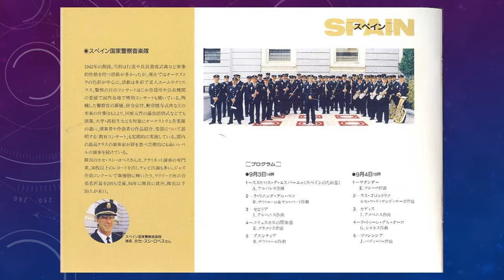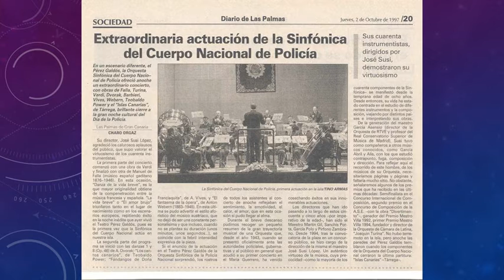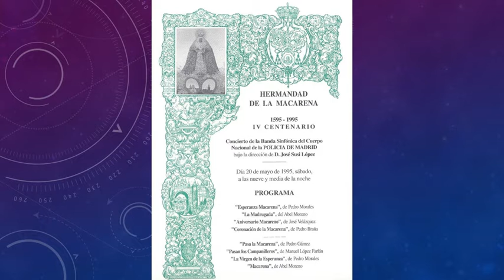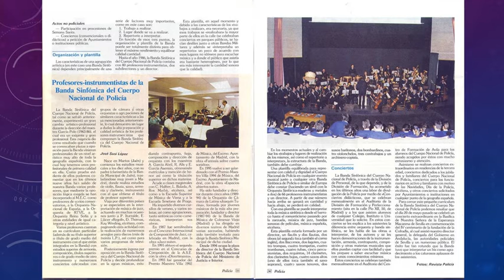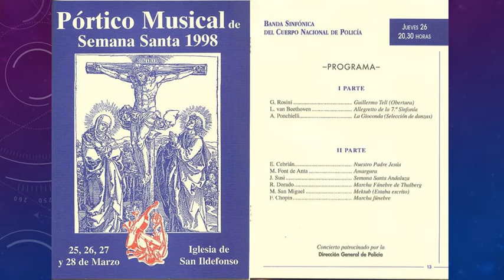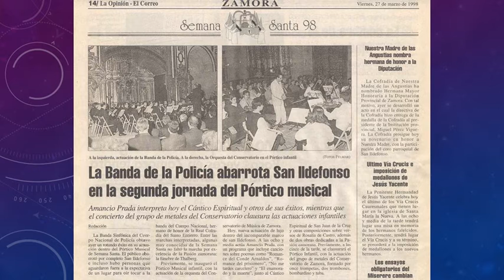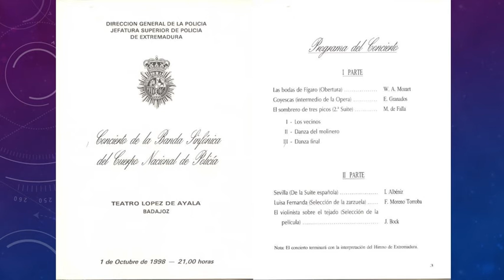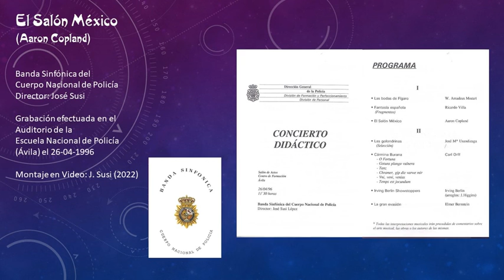El Salón México (A. Copland) - Banda Sinfónica del la Policía Nacional (CNP) - Dir: J. Susi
El Salón México (A. Copland) - Banda Sinfónica del la Policía Nacional (CNP) - Dir: J. Susi -Grabación de Audio con Casette efectuada en Directo en un Concierto celebrado en la Escuela Nacional de Policía de Ávila el 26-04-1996 - Grabación de Audio: J. García - Montaje Video: J. Susi (2022)